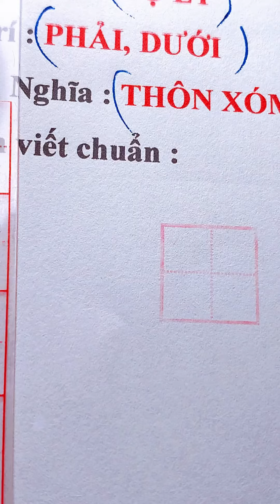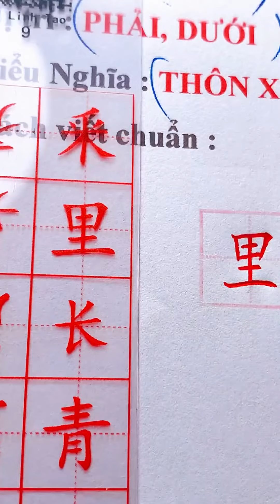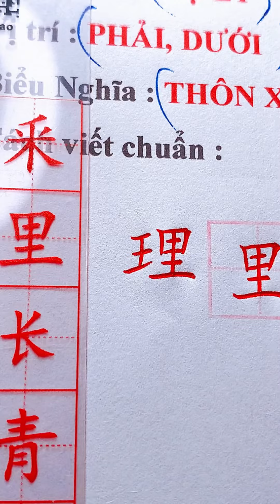166. Bộ Lý - Làng xóm